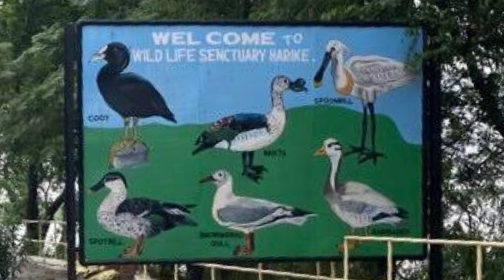Punjab's Wildlife Treasures 🐆 Sanctuaries Uncovered 🐾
🌿 Join me on an exciting journey through the vibrant state of Punjab as we uncover its lesser-known gems - the enchanting wildlife nature share sanctuaries! 🦌🐾

In this video, I'll take you on a virtual tour of Punjab's rich biodiversity, showcasing the stunning landscapes and diverse wildlife that call these sanctuaries home. From the majestic wetlands of Harike to the lush forests of Bir Bhadson, get ready to be amazed by the natural beauty of Punjab.

Learn about the unique flora and fauna, conservation efforts, and the importance of these sanctuaries in preserving our natural heritage. Whether you're a wildlife enthusiast or simply looking for a glimpse of the wild side of Punjab, this video has something for everyone.

BY- ਨਵਦੀਪ ਸਿੰਘ
       NAVDEEP SINGH

Devices used- REDMI NOTE 10PRO
                          DIGITEK 3 AXIS GIMBAL

My name is Navdeep Singh. My passion has been photography and videography from last 6 years.